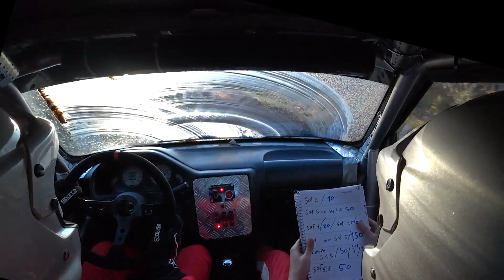41. İstanbul Rallisi - Incar / Tufan Akkaş - Ataberk Keskin / ÖE6 Oruçoğlu 2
Sezonun son yarışı İstanbul Rallisinde copilotum Ataberk Keskin ile ilk çıkışımız. Aracımız asfalt setup olduğu için yere çok yakındı bu sebeple çok fazla altını vurduk çok fazla zorlamadan finish görmeye oynadık. Kendi kategorimizde 4. bitirdik. Ufak tefek yol notu hatalarına rağmen keyifli geçti. 2.gün birbirimize daha iyi alıştık ve güzel süreler çıkardık. İyi seyirler. Diğer videolar yüklenecektir. Takipte kalın.